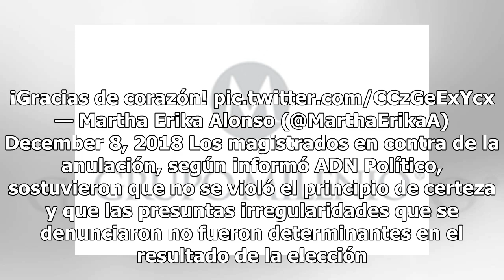TEPJF ratifica elecciones en Puebla: Martha Erika Alonso se queda con la gubernatura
Los comicios del pasado 1 de julio dejaron a Puebla con una gran incógnita, pues el recuento de votos arrojó un triunfo para Martha Erika Alonso, del Partido Acción Nacional (PAN); sin embargo, hubo impugnación. Miguel Barbosa, candidato de Movimiento Regeneración Nacional (Morena), impugnó los resu...